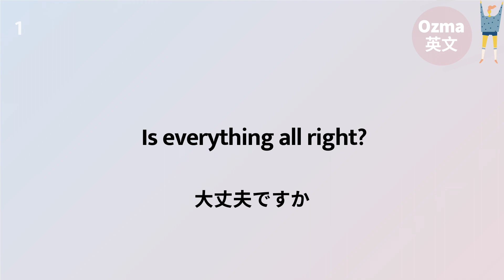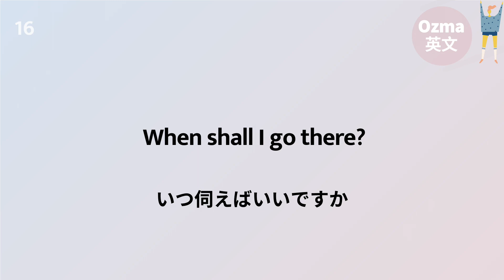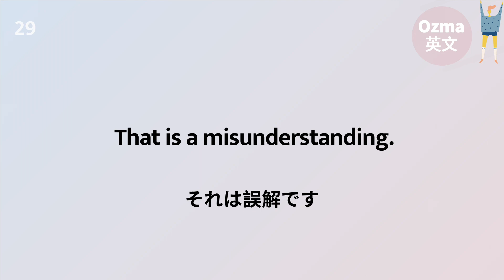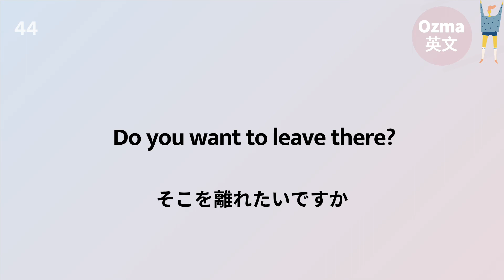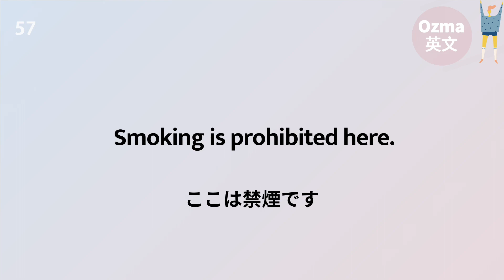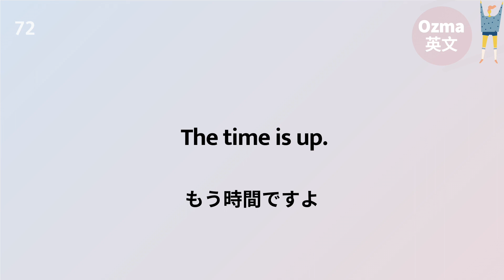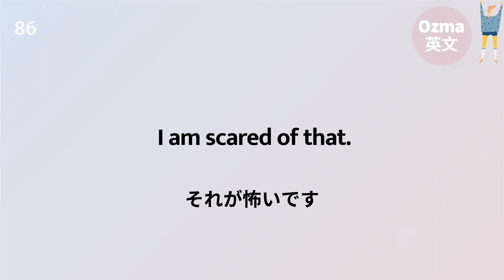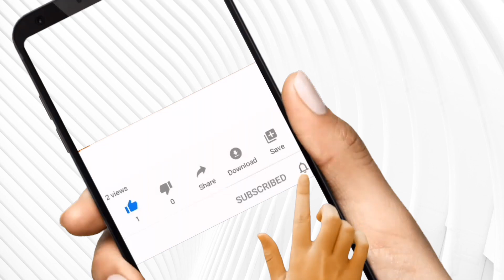初心者のための英会話フレーズ100選::リスニング練習::生活編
私たちの大きな英語学習ファミリーへようこそ。
私たちと一緒に英語学習を楽しみましょう。